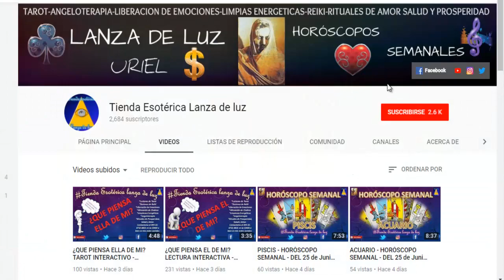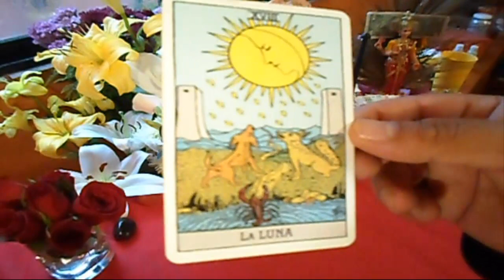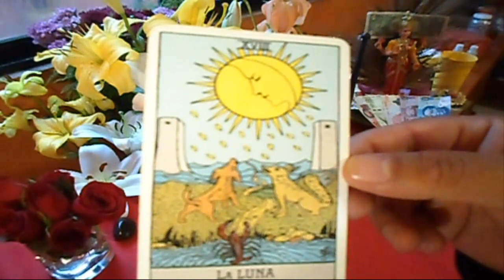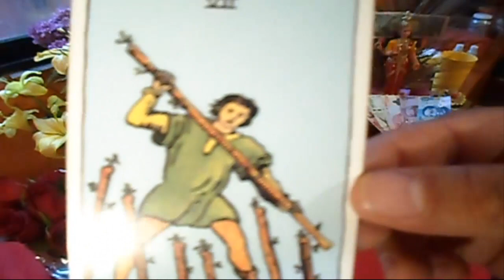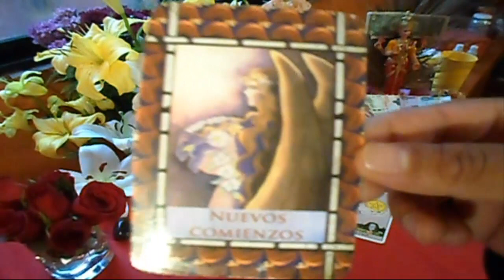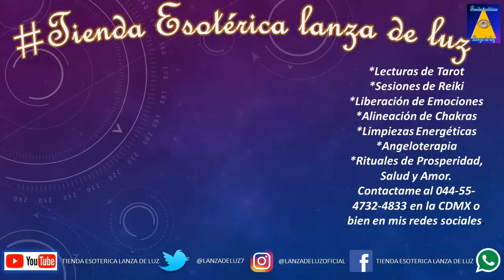SAGITARIO - HORÓSCOPO SEMANAL - DEL 16 AL 22 DE JULIO - URIEL- LANZA DE LUZ